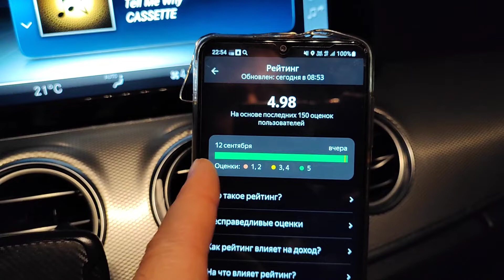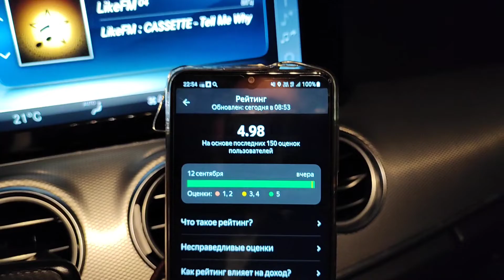Падение рейтинга и "Показать водителю, где я"